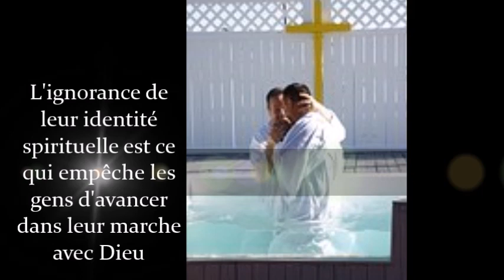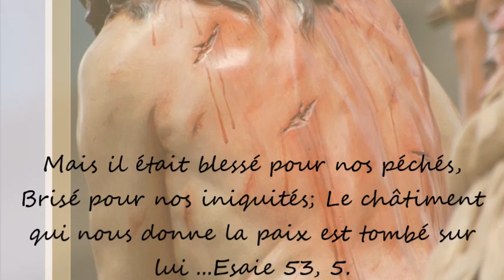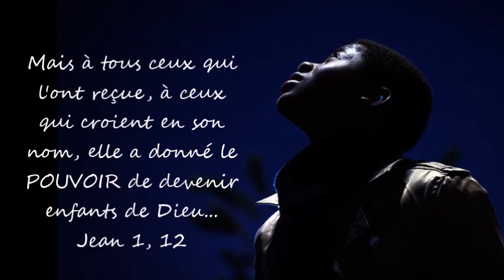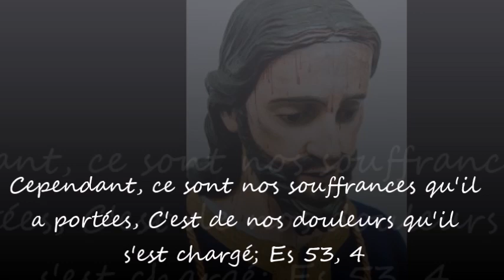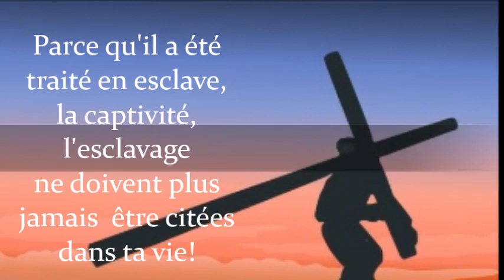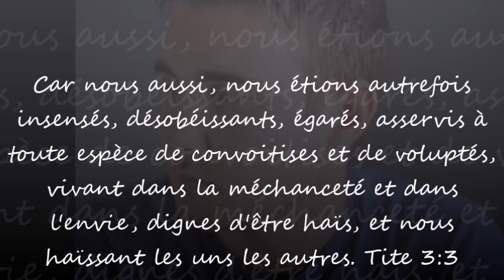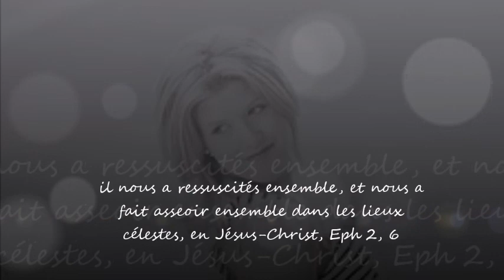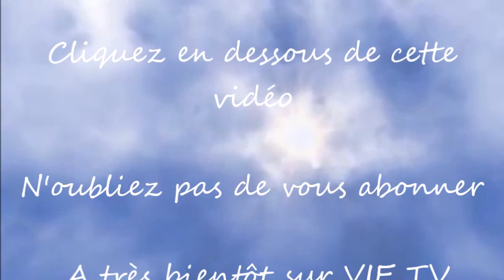Vois toi comme Dieu te voit pour vivre ta vraie vie! (Identité en Christ)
Quelqu'un a dit que pour pouvoir changer de vie il faut changer de pensée, c'est peut être ce que Dieu essaie de nous dire dans sa parole quand il affirme que sans la foi, il est impossible de plaire à Dieu et dans cette vidéo il est question de foi en notre identité spirituelle, foi en la puissance du sang versé de Jésus, et des implications de son calvaire, de ses douleurs endurées à la croix.